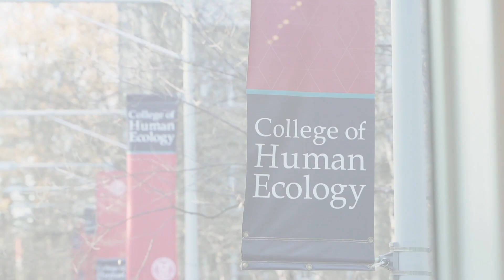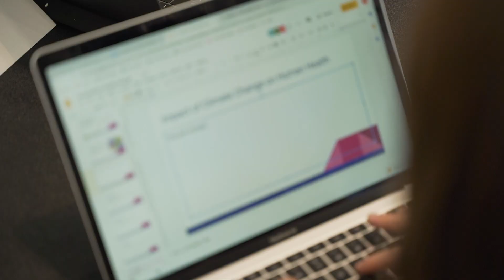Humecathon, Fall 2019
The College of Human Ecology held its second HumEcathon, a hackathon-style design challenge, on Nov. 16. Organized by the Dean’s Undergraduate Advisory Council, the event is structured to bring together students from across the College’s disciplines to leverage their individual knowledge and address multifaceted solutions to a pressing social issue.